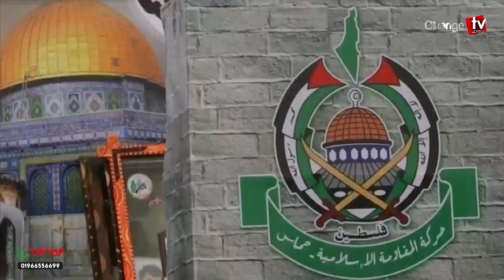ব্রিটেনে যে কারণে নিষিদ্ধ হতে যাচ্ছে হামাস... । Changetv.press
Our unique platforms are:

Youtube.com/changetvpress